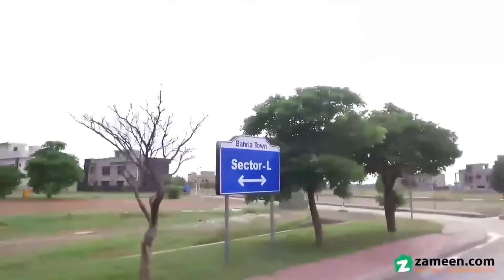5 MARLA RESIDENTIAL PLOT FOR SALE IN PHASE 8 BAHRIA TOWN RAWALPINDI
If you are interested in buying a Residential Plot in Bahria town that fits your budget? We might have what you are looking for A favorably located property doesn't pop up often, so hurry up before it's too late. 5 Marla property with practical features can be hard to come by, so make the most of this offer today. Trust us when we say, this property at Rs. 6800,000 is the best investment you could wish for Here is a must see property if you're looking for a proper deal in Bahria Town Phase 8 - Block P. The imagination of a luxurious lifestyle becomes a reality in Bahria town.